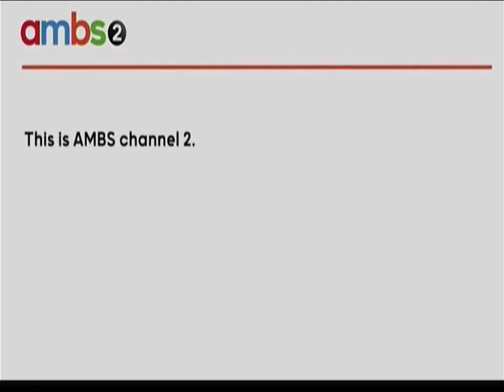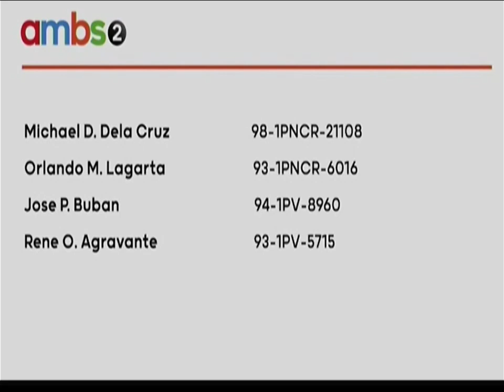All TV 2 Station Notice (Sign OFF)